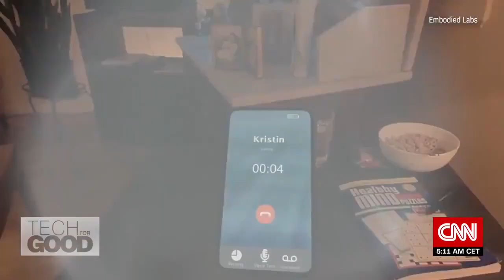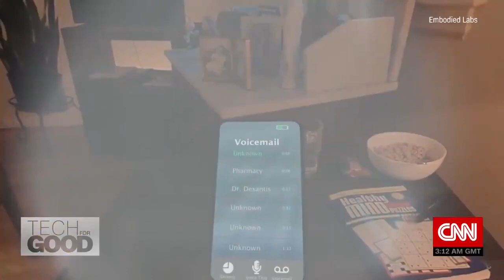With a VR headset, doctors can step into their patients’ shoes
The pandemic has thrown into sharp focus the struggles our elderly population faces on a daily basis. One company is California is trying to help us understand those challenges by using virtual reality. Los Angeles-based Embodied Labs uses immersive training platforms to help healthcare workers step into the shoes of their patients. Through the company's software, users can peer into the life of an elderly person for a few minutes as their character experiences the illnesses and indignities that come with aging. Whether it’s age-related vision and hearing loss or Parkinson’s, the technology offers a first-person patient perspective and recently received seed funding of $3.2 million. Company founder Carrie Shaw tells CNN's Kristie Lu Stout: "Technology has pushed the boundaries of how we can visualize and understand human health."